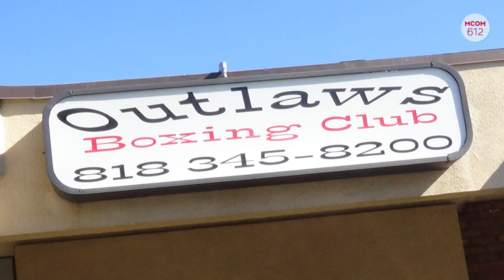MCOM 612 - The Future of Women's Boxing: From Amateur to Professional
This video is about Vanessa Adriance, a boxer at Outlaws Boxing Gym, and the difference in pay between men's and women's boxing.
Sources:
Outlaws Boxing Gym
Crew
Videographer and Editor: Bryanna Winner